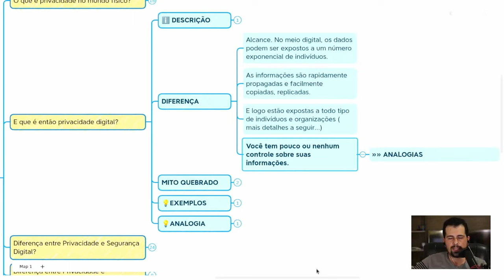Foi ASSIM que você PERDEU o controle da sua PRIVACIDADE.